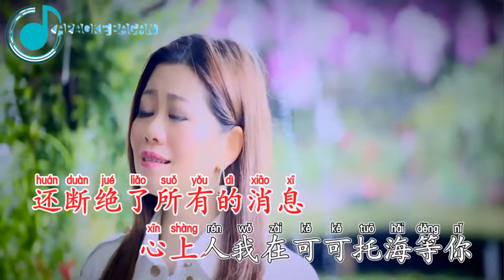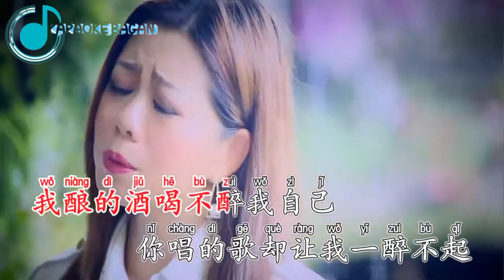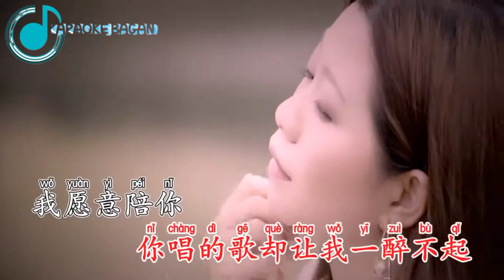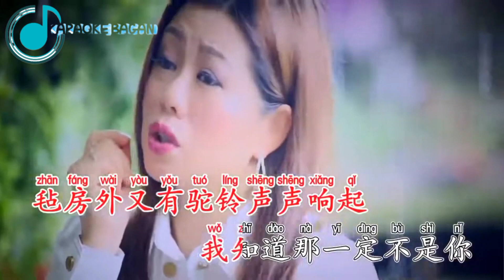“可可托海的牧羊人“ Ke Ke Tuo Hai De Mu Yang Ren ( cewek ) karaoke no vokal